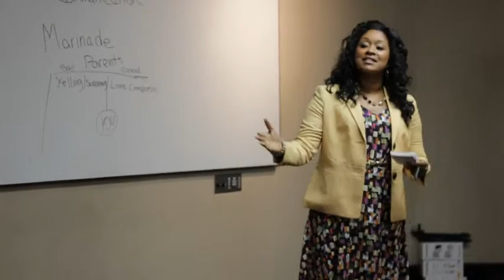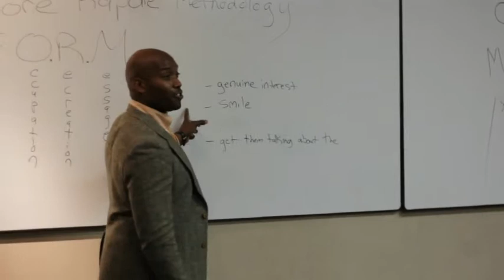Communication Tips For Your Relationship